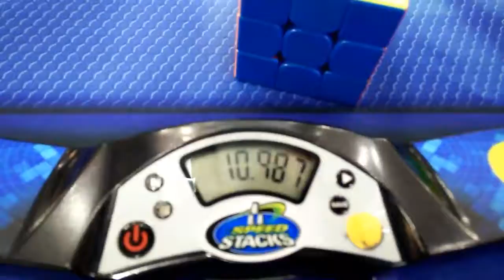3x3 10.98sec Average of 5 [First Round] | MYCA Cube Day 2017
Yay a sub11 average is finally beaten, I was so happy about this average and it place me 5th place at 3x3 [First Round]

Mat Used:Speedstacks Gen 3 Mat